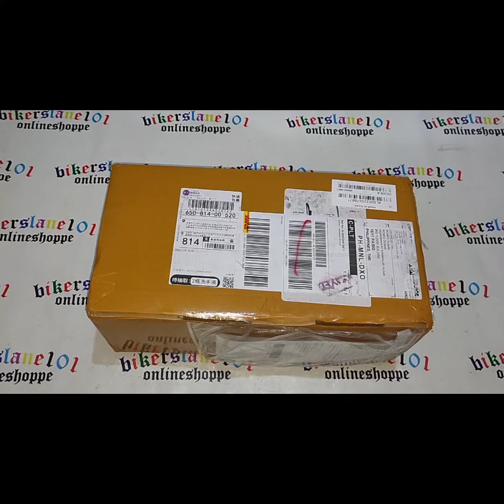SOUNDTEST Akra HP Premium made Slip-on set on Honda CB1000R 2020